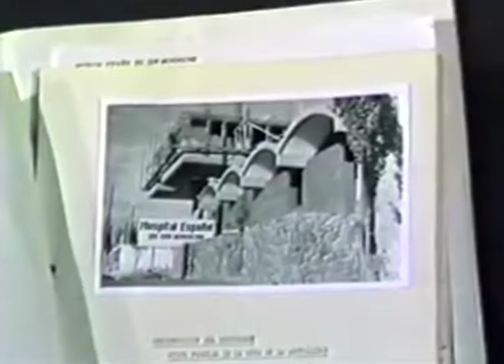50 SOLIDARIOS AÑOS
Con respecto a que el Hospital Español de nuestra ciudad cumple cincuenta años de vida, el Intendente Emir Félix destacó el esfuerzo, la constancia y el espíritu solidario de este complejo sanitario que hace ya medio siglo emprendiera el Dr. Tercero, familiares y amigos.
Por su parte su actual Director, seguidor fiel de los ideales fundadores, invitó a la Cena de Gala para festejar esta boda dorada, a toda la población.